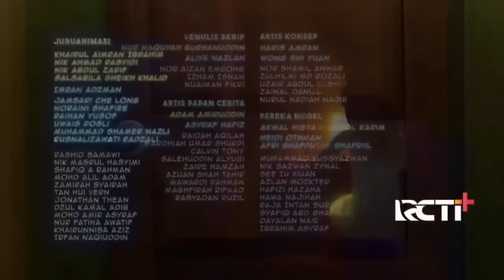Upin Ipin Musim 16 – Mainan Bunga Api FULL Episod Terbaru 2022